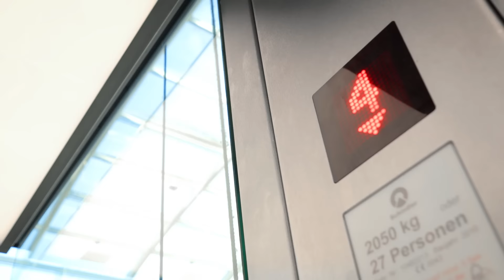Schindler Deutschland - Weihnachtsgruß 2016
Schindler wünscht fröhliche Weihnachten und ein gesundes neues Jahr.
Die Wichtel, die man sonst nie sieht,  überbringen dieses Jahr die Weihnachtsgrüße von Schindler.